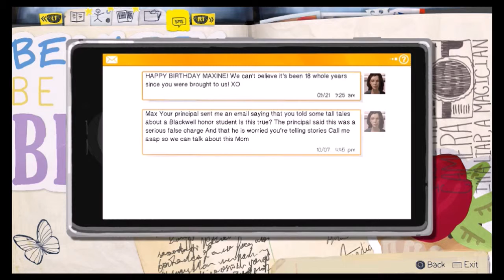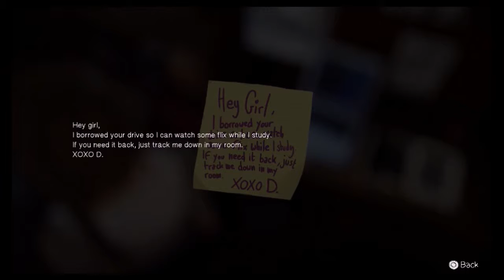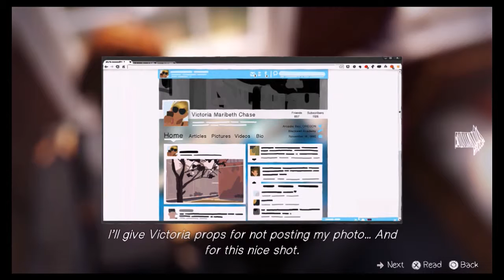Remembering Names Part 7 Life Is Strange Episode 1 Chrysalis PS4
In this part we continue to look for the hard drive but spend most the time looking through max's room. We then stumble on a note saying that Dana from down the hall has it yet Juliet is blocking her door.

Recording Software And Equipment
Additional information
Developers –  Donned Entertainment
Platforms -  Playstation 4, Playstation 3, Xbox One, Xbox 360, PC
Genre –  Graphic Adventure Game